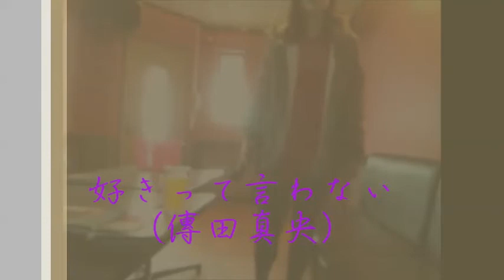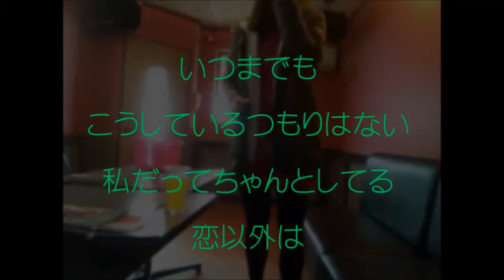【歌詞付☆フル☆Cover】好きって言わない（傳田真央）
原曲キー（カラオケ音源)
傳田真央『好きって言わない』  Covered byひろさん

6年くらい前によく聞いていた曲ですw
なつかしい～

最後まで聴いていただければ嬉しいです☆
コメント評価いただければ、もっと嬉しいです＼(^o^)／

カラオケ音源ではないギター生演奏のYUI、三代目の冬物語もカバーしてます（*^_^*）